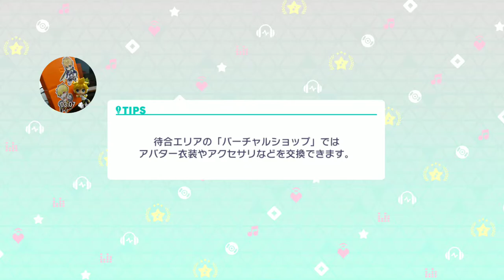プロセカ | Forward First Clear Attempt (NORMAL and HARD)